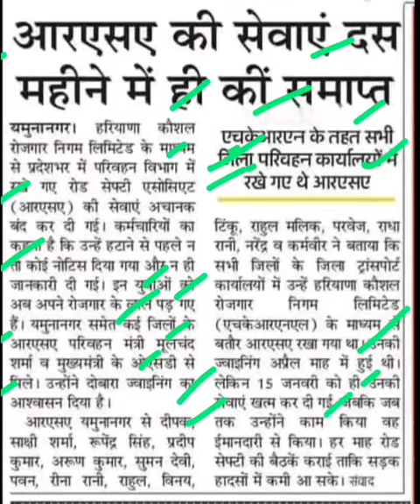रोड सेफ्टी एसोसिएट की सेवाएं 10 महीने में ही समाप्त कर दी गई,hkrn new vacancy,hkrn latest news,hkrnl